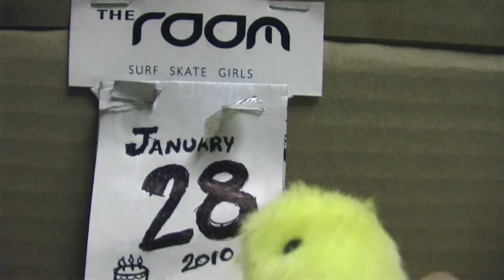B-day sesh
birthday skate sesh @ Ponce skatepark + animacion 'prueba' del pollo